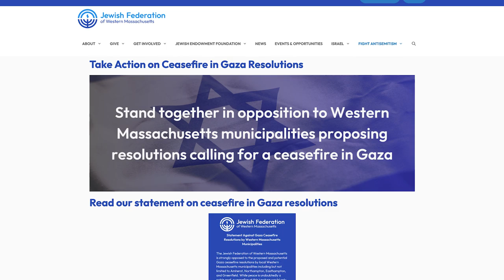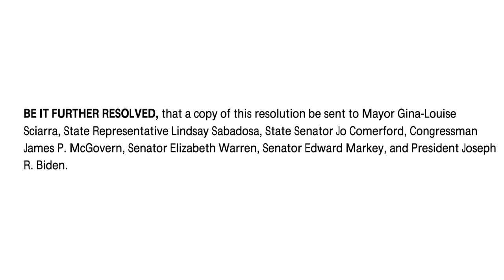Special Report | Northampton Ceasefire Resolution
Last Tuesday, the Northampton City Council voted to pass a resolution supporting a ceasefire in Gaza. The resolution calls for “an immediate, enduring and permanent ceasefire by both sides, suspension of unrestricted military aid from the United States, the provision of unrestricted, life-saving humanitarian aid in Gaza, and the release of all hostages taken by Hamas and Palestinian political detainees.” A second resolution was also passed condemning anti-semetic and anti-arab hate in the Northampton community. The resolution came after pressure from pro-palestinian activists who came to meetings expressing their anger that the city council had not yet passed a resolution. Other groups, including the Jewish Federation of Western mass, attended the meetings to voice their opposition to the resolution. We spoke to city Councilors Rachel Maiore and Stan Moulton as well as  Molly Parr, vice-president of the The Jewish Federation of Western Mass, to learn more.